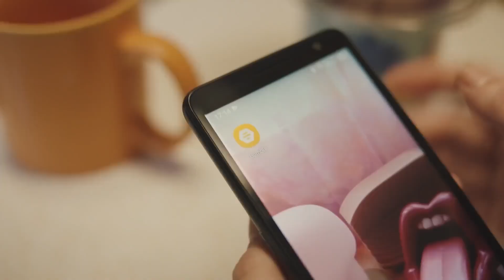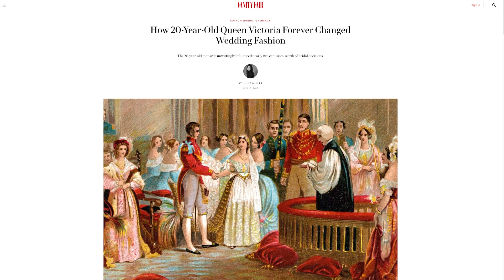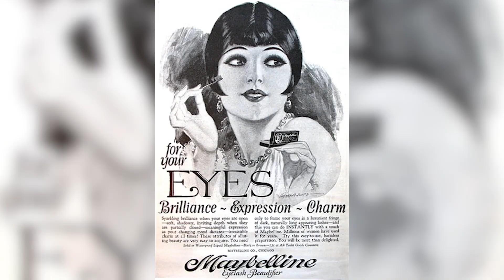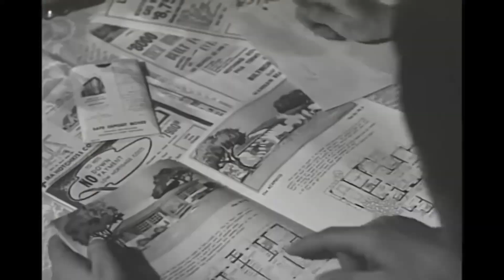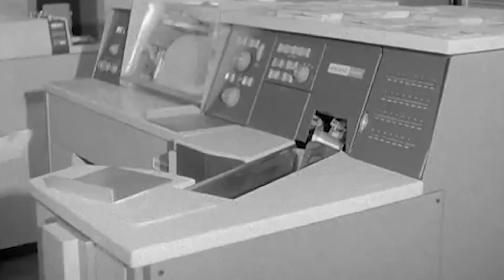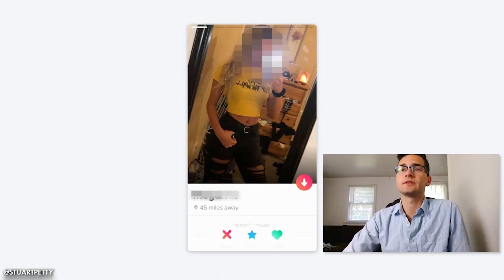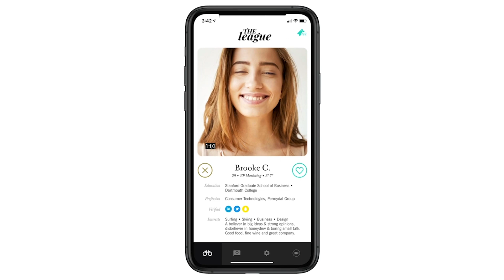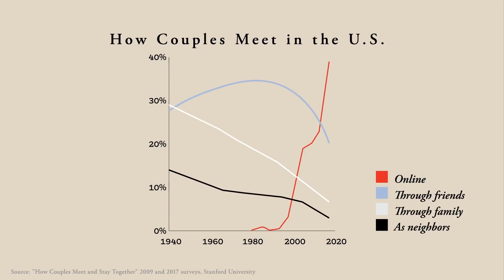Online Dating: Are We In Hell?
Does your love, indeed, cost a thing?

You don’t have to be on your 25th Tinder date this month to know that online dating can be exhausting. But is this model of finding love completely unprecedented, or is it the inevitable outcome of centuries of courtship being mixed with capitalism? Let’s find out in this Wisecrack Edition on Online Dating: Is Love Just a Commodity?

The Accidental Fascism of You've Got Mail: What This 90's Rom-Com Is Really About ► h
Is Tinder KILLING Love? – 8-Bit Philosophy

Written by CoRri Vaughan and Amelia Buzzell
Hosted by Michael Burns
Directed by Elizabeth Yarwood
Editing and Motion Graphics by Jackson Maher
Produced by Olivia Redden and Evan Yee